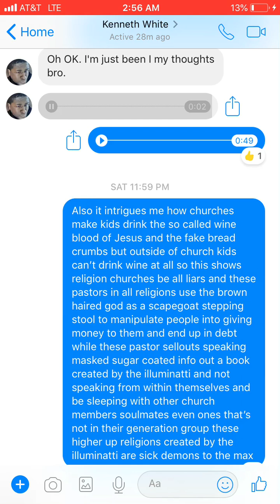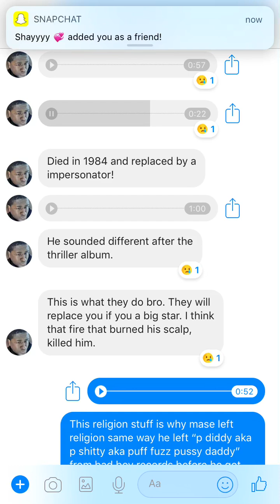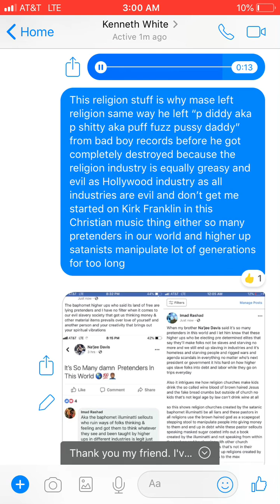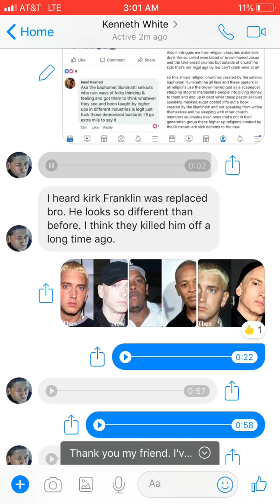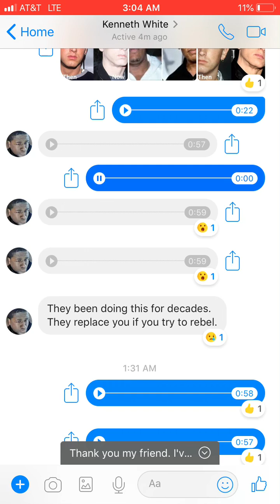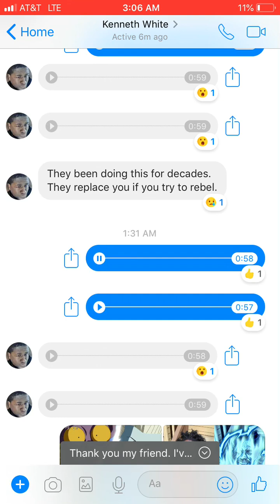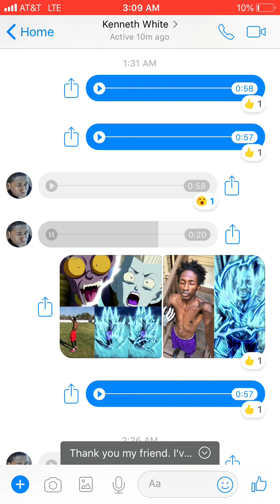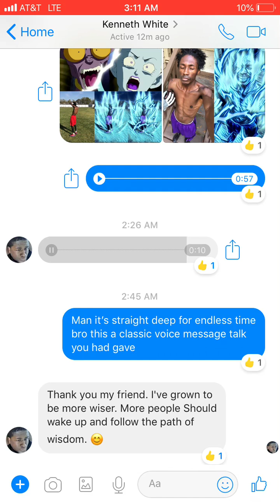ICEMAN X & KENNETH WHITE- exposing higher ups on Michael Jackson cloning & etc.